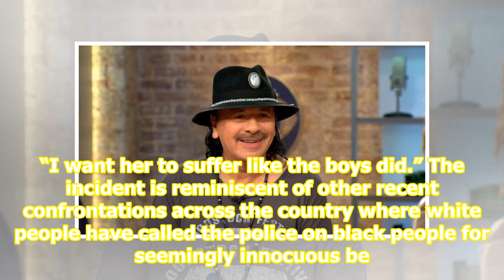4 black teens going door-to-door for a fundraiser say a white woman held them at gunpoint and thr...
4 black teens going door-to-door for a fundraiser say a white woman held them at gunpoint and threatened to shoot

caption Four black teens say they were held at gunpoint by a white homeowner while they were knocking on doors for a football fundraiser. source YouTube/WREG News Channel 3 Four black Arkansas teens fundraising for their football team were held at gunpoint by a white homeowner after they tried to kn...